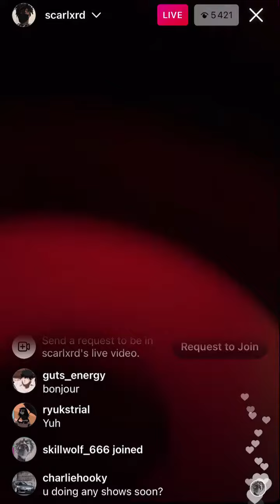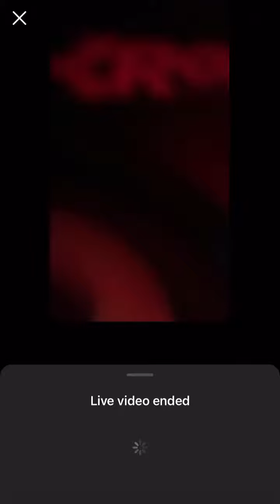Scarlxrd Live (Snippet #115)